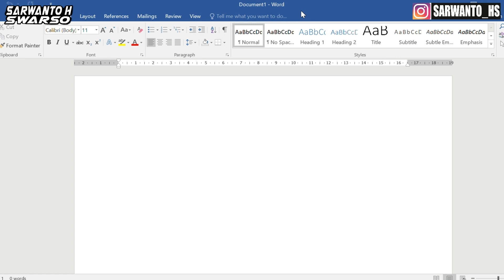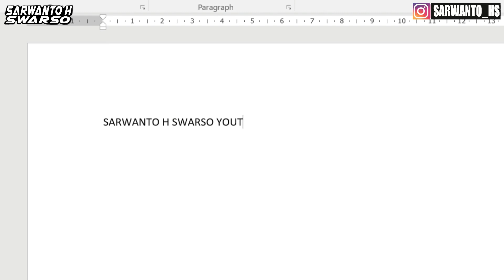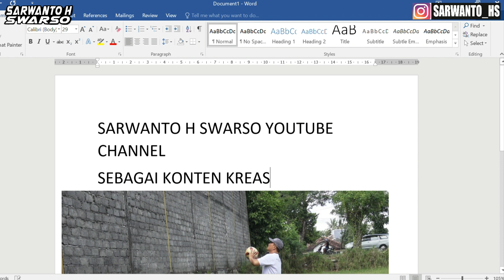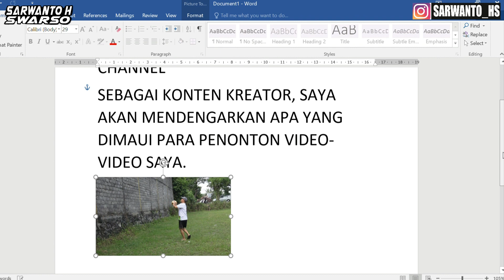TAK MAU RIBET KABEL !!! PAKE MOUSE BONKYO WIRELESS MSE6 & LOGITECH K240 - UNBOXING & REVIEW SINGKAT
Mouse adalah peralatan laptop dan PC yang penting untuk dimiliki. Terutama bagi teman-teman yg menggunakan laptop untuk menyelesaikan kerja-kerja grafis dengan nyaman.
Kali ini saya melakukan unboxing mouse Bonkyo Wireless Optical Mouse Minimalism - MSEG dan membandingkan dengan mouse lama saya merek Logitech K240. Semoga informasi ini bermanfaat. Salam.